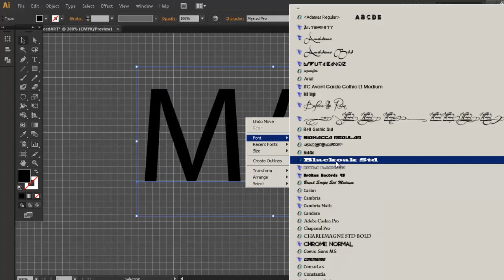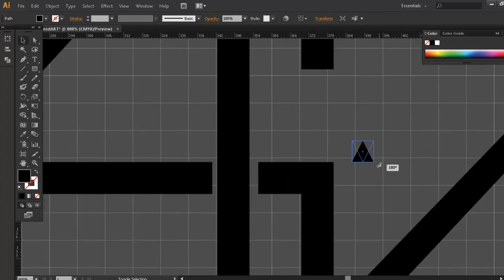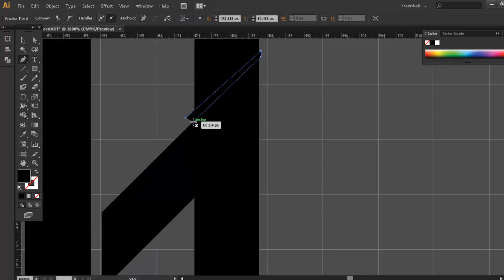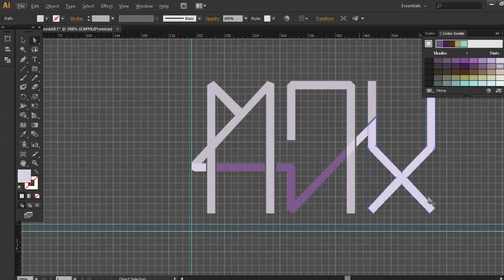MAX Logo | SpeedART.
& Appreciate that shit!
Which ones you're favorite?